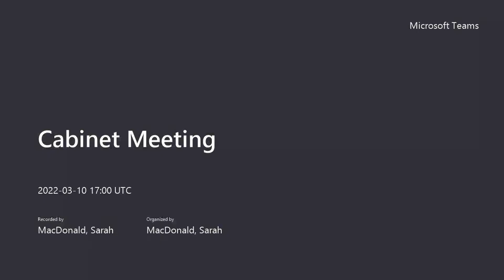Cabinet - 10 March 2022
Agenda includes:
1. Previous Minutes
2. Declarations of Interest
3. Public Question Time
4. Chairman's Announcements
5. Armed Forces Covenant
6. Director of Public Health Annual Report
7. Isle of Wight Dementia Strategy
8. Isle of Wight Council Digital Strategy
9. Cabinet Member Announcements
10. Consideration of the Forward Plan
11. Members' Question Time